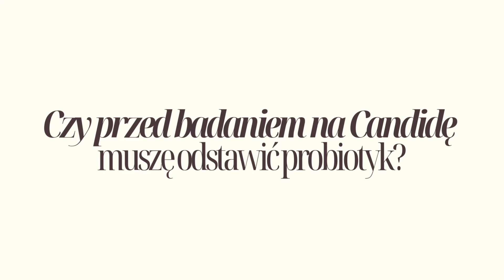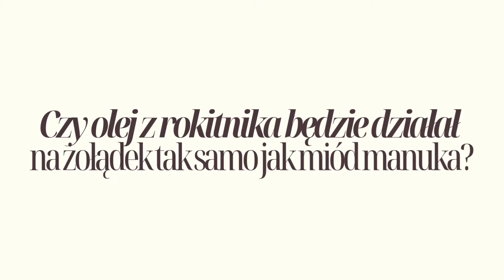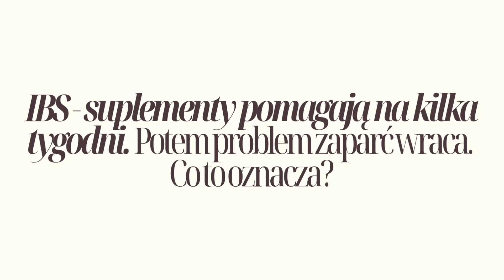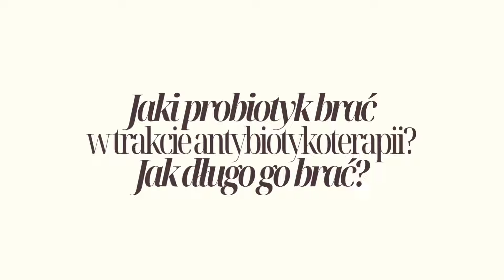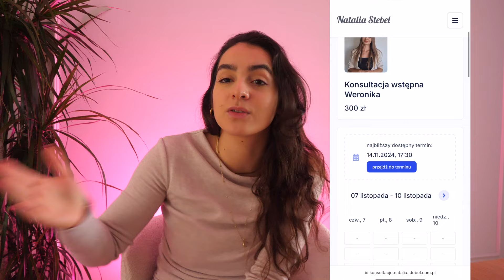Q&A [2]: Helicobacter a trądzik | Pasożyty a gluten | Candida | Probiotyki | SIBO/IMO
Kody rabatowe:
💫 probiotyki od Mycobiotic: -10% z kodem NAFITALIA10 (współpraca płatna)

💫 suplementy Health Labs Care : -10% z kodem NAFITALIA10 (współpraca płatna)

💫  Zniżki do laboratoriów diagnostycznych, z którymi współpracuję (współpraca płatna):
Kalprotektyna (ilościowo)
Kod zniżkowy: Nafitalia

Kod zniżkowy: Nafitalia

Kod zniżkowy: Nafitalia

Kod zniżkowy: Nafitalia

"Pasożyty w 3 dniowej zbiórce kału"
Opcja A:
OlimpiaMed Łódź - wysyłkowo

Kod zniżkowy: Nafitalia

Kod zniżkowy: Nafitalia

Kod zniżkowy: Nafitalia

W tym filmie mówię o:
0:00-0:33 Wstęp
0:34-1:44 Co robić przy usuniętej tarczycy, aby normalnie funkcjonować?
1:45-2:00 - SIBO wodorowo-metanowe - a niekontrolowane wydalanie gazów
2:01-3:17 Czy SIBO może powodować refluks żółciowy?
3:18-3:49 Czy zakwas z buraków można pić mając SIBO i Helicobacter?
3:50-5:24 Po antybiotyku na Helicobacter dalej brzuch jak balon.
5:25-6:46 Kiedy będą u Ciebie miejsca na konsultacje?
6:47-7:06 Czy przed badaniem na Candidę muszę odstawić probiotyk?
7:07-8:12 Czy mogę przyjmować żelazo w niskiej dawce, jeśli mam SIBO/IMO?
8:13-9:28 Czy SIBO/IMO naprawdę da się skutecznie wyleczyć?
9:29-10:20 Jak myć warzywa i owoce przy odrobaczaniu?
10:21-11:01 Insulina 2,6; glukoza 95 – czy to już insulinooporność?
11:02-11:48 Jakie są najczęstsze błędy w przygotowaniu organizmu do brania antybiotyku?
11:49-12:29 Probiotyki wieloszczepowe a SIBO/IMO - przeciwwskazania
12:30-13:31 Pasożyty a gluten w diecie
13:32-14:29 Czy olej z rokitnika będzie działał na żołądek tak samo jak miód manuka?
14:30-15:33 IBS - suplementy pomagają na kilka tygodni. Potem problem zaparć wraca. Co to oznacza?
15:34-16:44 Jaki probiotyk brać w trakcie antybiotykoterapii? Jak długo go brać?
16:45-17:37 Niewielka zmiana zwyrodnieniowa w stawach - co jeść, a co suplementować?
17:38-19:15 Biegunka zaraz po jedzeniu - z czego wynika i jak sobie z tym radzić?
19:16-19:32 Czy Helicobacter może wywołać trądzik?
19:33-20:03 Jaka odżywka białkowa przy problemach żołądkowych i skórnych?
20:04-20:29 Czy podczas redukcji może zwiększyć się FT3, FT4?
20:30-21:51 Hemoglobina 9,9 – konieczna transfuzja? Czy najpierw leczyć to, czy wzdęcia?
21:52-22:56 Podsumowanie